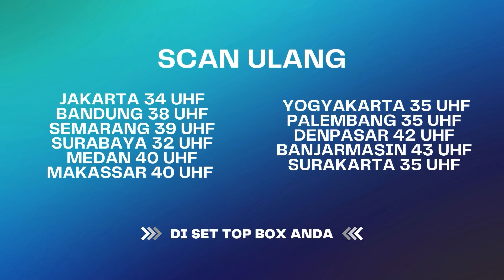Cinta Terlarang Antara Orang tua Murid | BESTCUT Karma The Series ANTV Eps 56 (1/3)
10 Tahun berselingkuh dengan teman anak sekolahnya. Dua orang tua pasangan haram ini sudah bertahun-tahun menyembunyikan hubungan rahasia, hingga sang wanita kebobolan hamil. Para tetangga dan Ibu para murid sudah mengetahui rahasia umum ini. Akan tetapi, Nina sang pelakor ini berhasil mengelabuhi sang suami. Seperti apa? Saksikan!

SUM 4090
DS 4064